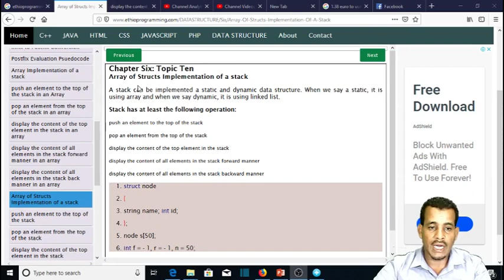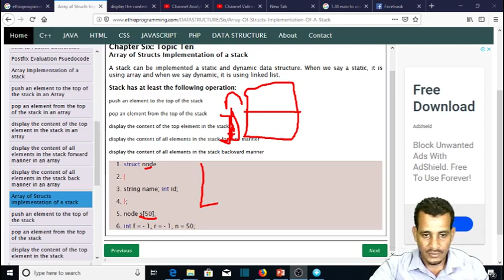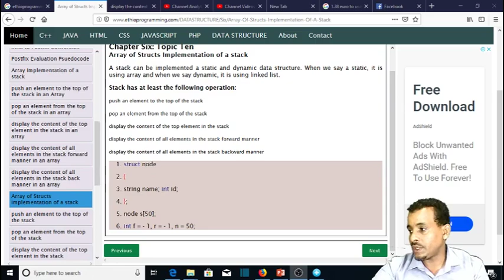#90 Stack Array of Structs Implementation of a stack Tutorial in Amharic | በአማርኛ